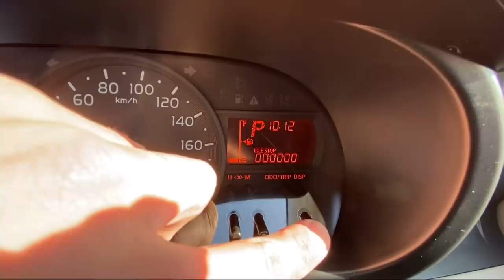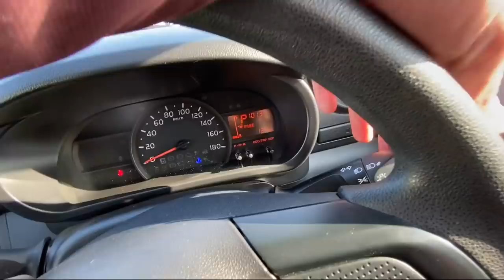АВТОРЫНОК ЗЕЛЕНЫЙ УГОЛ ЧТО КУПИТЬ ЗА 600 ТЫСЯЧ РУБЛЕЙ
АВТОРЫНОК ЗЕЛЕНЫЙ УГОЛ ЧТО КУПИТЬ ЗА 600 ТЫСЯЧ РУБЛЕЙ, ОБЯЗАТЕЛЬНО АВТО 4 ВД, ПРОБЕГ ДО 100 000 ТЫСЯЧ, СВЕЖИЙ ГОД, ЕСТЬ ТАКОЙ АВТОМОБИЛЬ И СЕГОДНЯ ЕГО ПОКАЖЕМ.